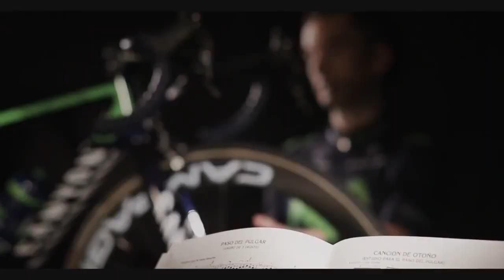TOUR DE FRANCE 2015 | Movistar Team | EL ESCARABAJO PATAS ARRIBA #18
Arranca la mejor carrera del mundo. Y yo lo hago al frente del Movistar Team con la misión de cumplir los objetivos marcados; coronar a Valverde como ganador de la ronda gala. O quizá a Quintana. Mantener al Movistar como mejor equipo del mundo...

Juego en dificuldad Campeón